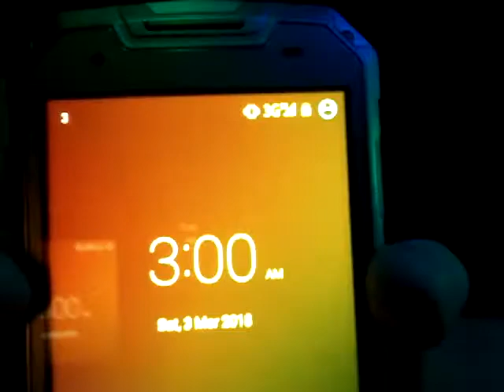3:00AM figetspiner fake!!?!!??!?!?!?!?!?